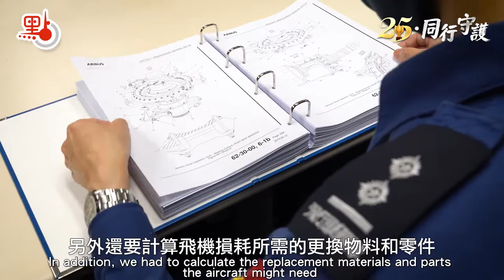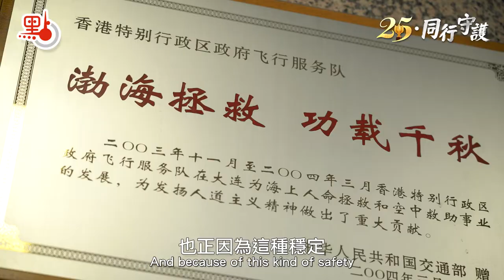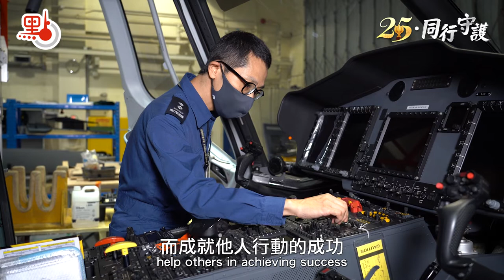Aircraft engineer: Safe flights impossible without efforts of 'unsung heroes' behind the scene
Fung Kwok-wai has been serving Government Flying Service (GFS) for 25 years, since he joined the service in September 1997, the year of Hong Kong's return to the motherland. In this position, he has worked diligently and dedicatedly and has been involved in the maintenance of almost every GFS aircraft.

Behind every successful rescue operation are the "unsung heroes" of the engineering department. "Well, this is an overstatement," he laughed. "Every colleague in the engineering department works quietly behind the scenes and does his or her job well in the hope that frontline colleagues will perform their duties without distraction. We are honored by their success in carrying out the task."

As an aircraft enthusiast, Fung first joined the GFS because of the opportunity to be exposed to different types of aircraft. "I'm interested in studying aircraft structure, and there are few jobs in HK where you can often get in touch with fixed-wing aircraft and helicopters at the same time," he said.

Twenty-five years ago, after a four-year apprenticeship in aircraft maintenance, Fung noticed a job opening for the Flying Service and immediately applied.

An aircraft engineer is like a doctor and nurse of an aircraft, who is always concerned about the health of the aircraft and the safety of its crew.

Flight safety is no small matter. A crack, even as small as a hair, in an aircraft's engine fan blade can damage the engine structure and cause an airborne flameout, resulting in incalculable consequences. Focus, care, patience, responsibility and teamwork are all essential to this job, Fung told us.

Fung said his department has two fixed-wing aircraft for long-range search operations that can reach most of the South China Sea, as far as 1,300 nautical miles south of HK, and the GFS can provide safety protection for vessels sailing in this area by providing search and rescue, dropping lifeboats and contacting nearby vessels for assistance.

"We help maintain the safety and stability of the waters of the South China Sea," Fung said, adding that the safety and stability of the South China Sea allow foreign vessels to navigate the waters with peace of mind and facilitate shipping and commercial trade.

One of the most impressive operations since he joined the service was his participation in the rescue work of the 2008 Wenchuan earthquake in Southwest China. He recalled, "After the earthquake, HK people were shocked and saddened by the disaster."

The GFS also organized a rescue team within a short period of time and dispatched a helicopter to Wenchuan for disaster relief. Fung and his colleagues immediately went to work to prepare the aircraft maintenance manual, related books and documents, maintenance tools and aircraft parts. "If anything was missing, it would bring down the whole rescue operation, so the engineering department had to make sure everything was in order."

Fung remembered that after the rescue operation, then Vice President Xi Jinping came to GFS headquarters to commend them. "The whole department was very excited and encouraged," he added.

Having personally witnessed the handover of HK in 1997, Fung has the most profound feeling that more and more opportunities are emerging in HK. Fung described the city as a "blessed place" and hoped everyone would cherish and care for this home.

"I believe that with the diligence and hard work of HK people and the strong support of our country, we will continue to progress and develop steadily," he said.